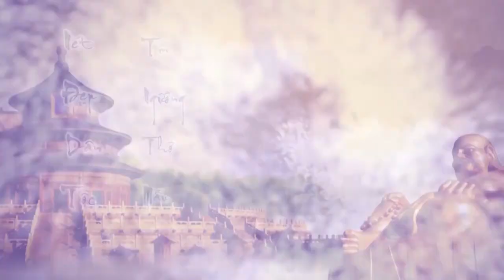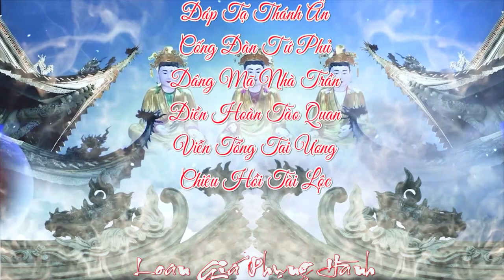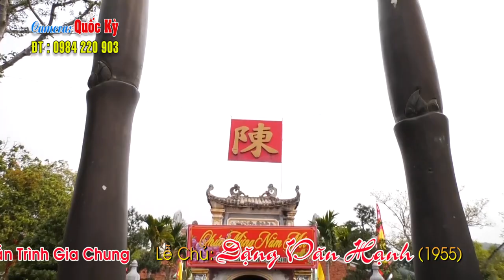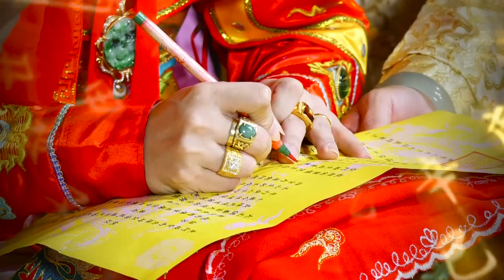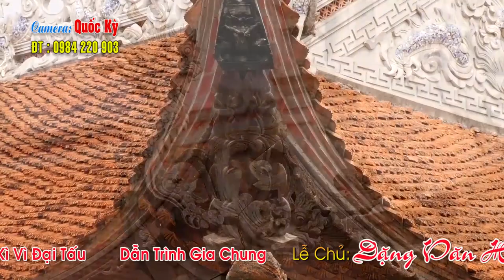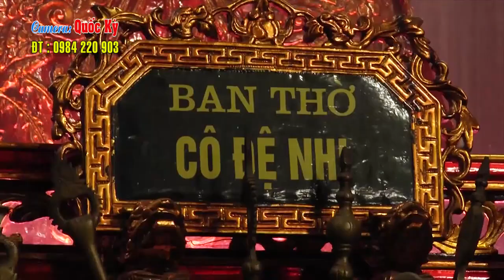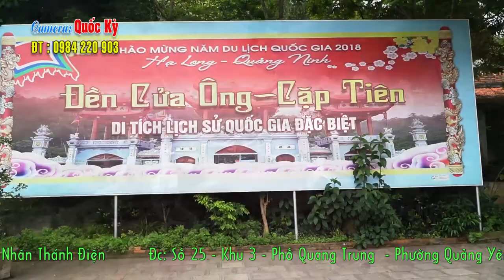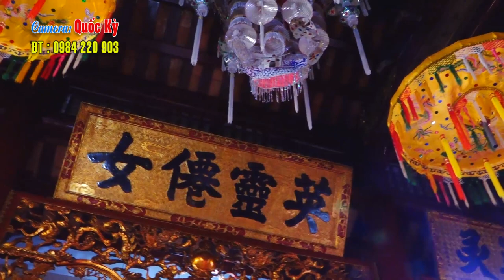Mộc Ân Thanh Đồng Trần Vũ Tiến Cung Nghinh Loan Giá * Dâng Văn Thanh Long Hay Nhất 2021